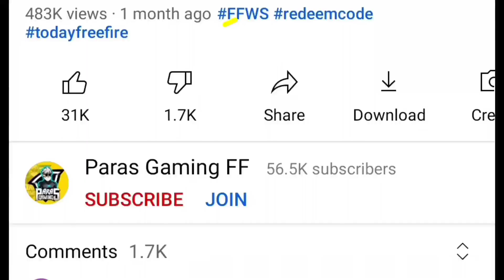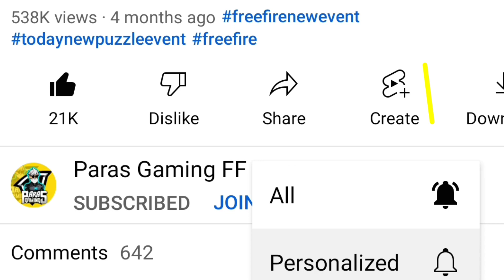Cs Rank Not Start + New Red Criminal || Cs Rank 14 Kab Start Hoga | Clash Squad New S14 Event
▶Your Questions:-

Cs rank s14 kab aayega
New Season in coming 21 july
cs rank Season kab start hoga
Cs rank not start problem
clash squad new rank season kab start hoga ?

Battle in style event emote kese milega
Free emote kese or kab milega
Great conductor emote
Free emote kese milega
Battle in style Free emote kab milega

Battle in style new event
free fiee battle in style event
Free fire new redeem code free
today new gltich new free fire event
Free Fire mystery shop aayega ?

▶Topic Cover:-)
1. Free Fire New Event
2. Free Fire New Event Today
3. New Event Free Fire
4. aaj ka new event free fire
5. Free Fire Today Event
6. free fire new update
7. today free fire new event
8. free fire new event 2021
9. free fire today new event
10. FF New Event
11. new event free fire today
12. new event in free fire
13. Free Fire new event
14. Free Fire Me new event
15. Free Fire New Avatar
16.Free Fire New Event Malayalam
17.Free Fire 16 July New Event
18.Free Fire 16 July Events
19.Free Fire 16 July Update

1) free fire new event
2) free fire new event today
3) free fire new event tamil
4) free fire new event elite pass
5) free fire new event telugu
6) free fire new event malayalam
7) free fire new event india server
8) free fire upcoming new events
9) free fire upcoming new event
10) free fire upcoming events
11) free fire upcoming event
12) today event in free fire
13 free fire new event 22 July
14) free fire new event today helping
15) today event in ff
16) today event in free fire malayalam
17) today event in free fire top up
18) today event in ff tamil
19) today event in free fire emote
20) today event in free fire problem
21) today event in free fire gun skin
22) new event free fire mystery shop
23) free fire new event problem
24) free fire new event 22 July india

▶Explain:-)

free fire redeem code 2022 ffws redeem code kaise milega 22 July free fire free emote redeem code kaise milega which is best rewards 2022 ffws event calendar free fire ffws new calendar full details emote kaise milega free fire ka naya event world series guess event how to complete all ffws free reward's event in free firetotal gaming live free fire diamond giveaway total gaming live subscriber count total gaming rank push total gaming new solo vs squad video
coda shop diamond top up problem freefire
winzo app diamond top up problem
today diamond event problem free fire

1. Aaj raat 12 baje ka updates free fire
2. Today night update free fire
3. Free fire 22 July new event
4. Aaj rat 12 baje kya aayega free fire
5. Free fire 21 July tonight updates
6. फ्री फायर न्यू इवेंट टुडे
7. 21 July new event free fire